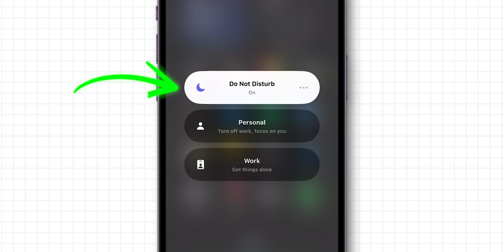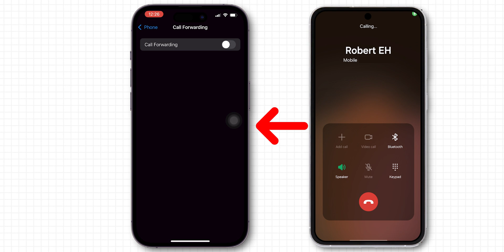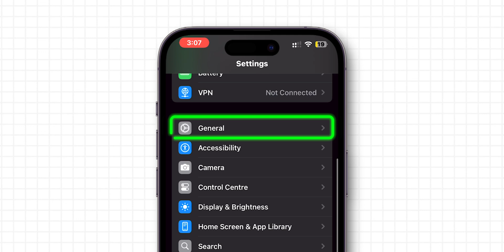How to Fix an iPhone Not Receiving Calls?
Is your iPhone not ringing? Are you missing important calls because of it? In this video, we'll show you how to fix the "iPhone not ringing" issue fast and easily in 2024. From troubleshooting the Do Not Disturb feature to checking for software updates, we've got you covered. Follow along as we walk you through the step-by-step process to get your iPhone ringing again. Whether you're using an iPhone 12, iPhone 13, or the latest iPhone 14, this video will help you resolve the issue and get back to receiving calls in no time. Don't let a silent iPhone ruin your day - watch now and fix it fast!